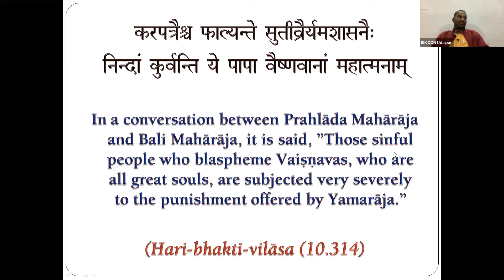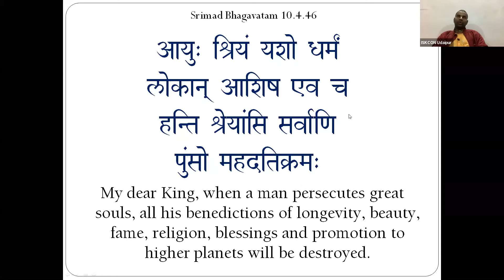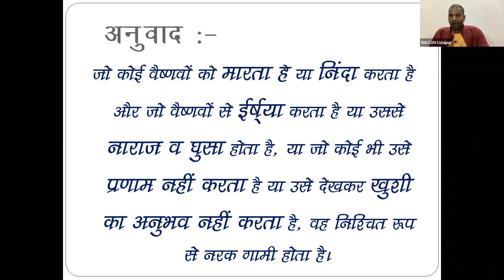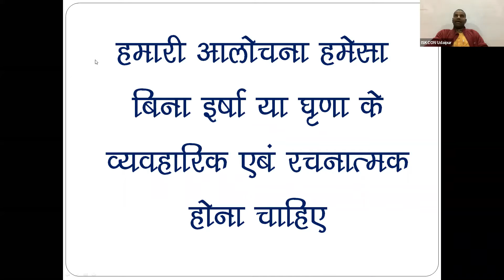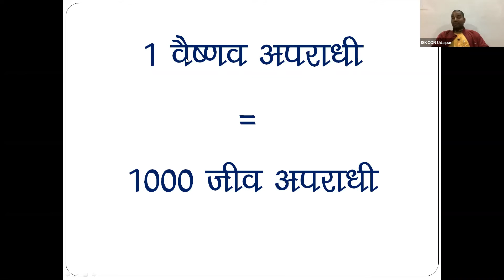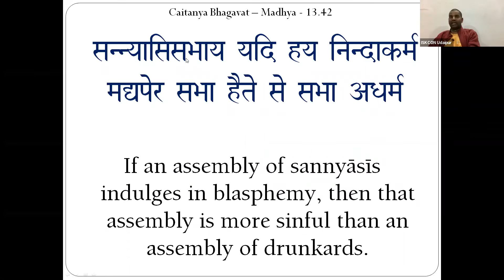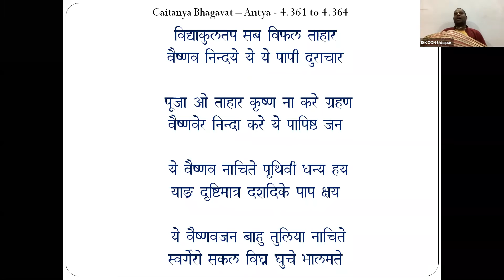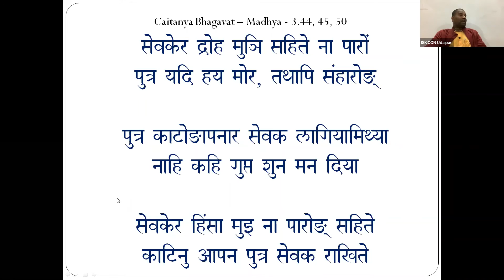Nama Aparadha - Part 6 || Vaishnav Aparadha || 19th Jan 2021 || Mayapur Vasi Das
Saté continued: If one hears an irresponsible person blaspheme the master and controller of religion, one should block his ears and go away if unable to punish him. But if one is able to kill, then one should by force cut out the blasphemer's tongue and kill the offender, and after that one should give up his own life.